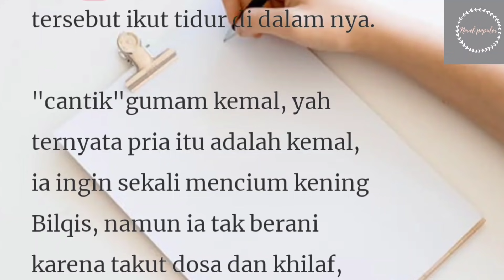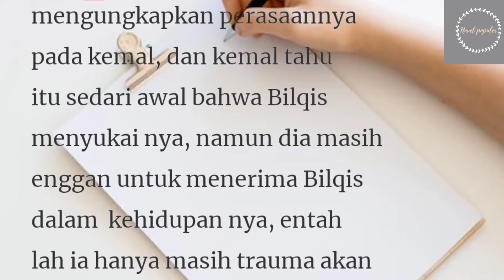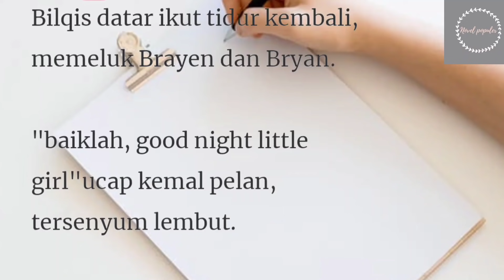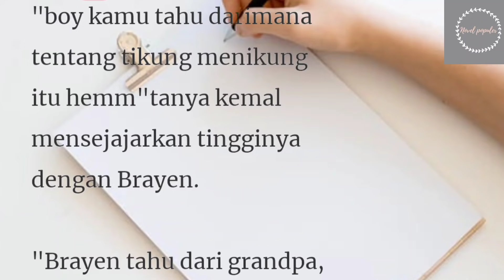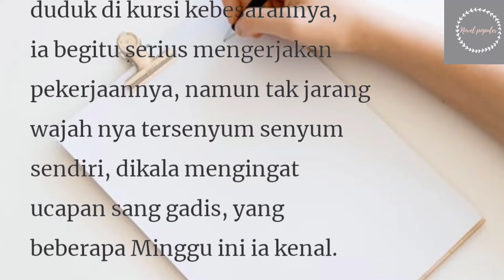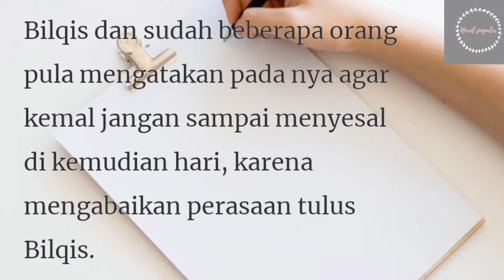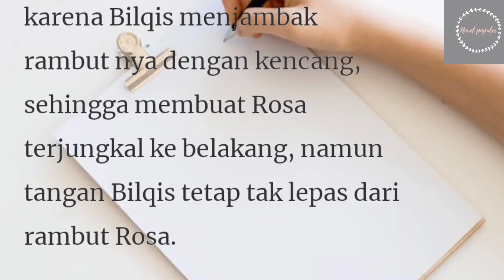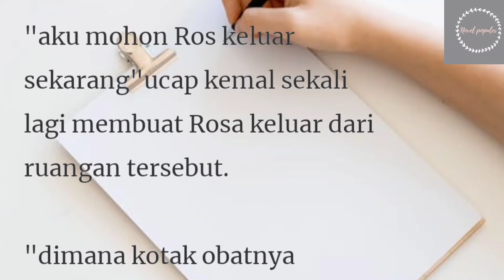Anak Kembar Presdir 80-81